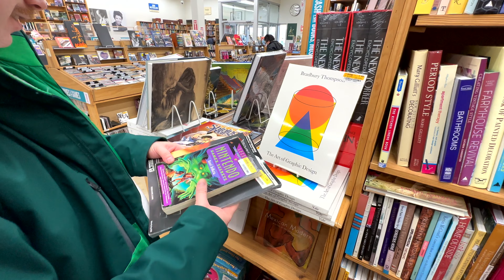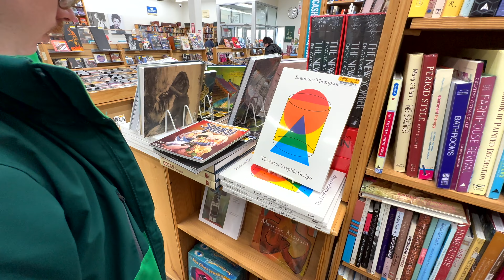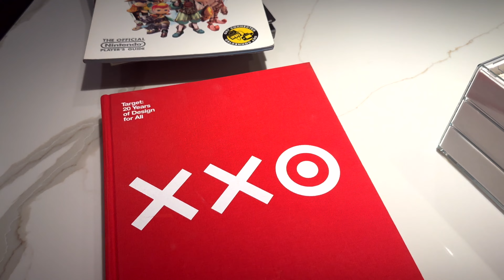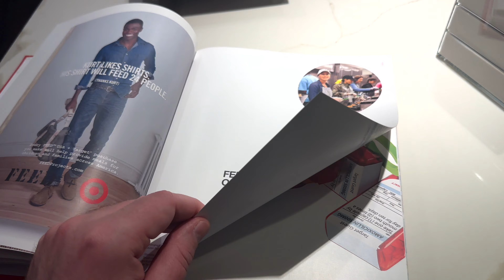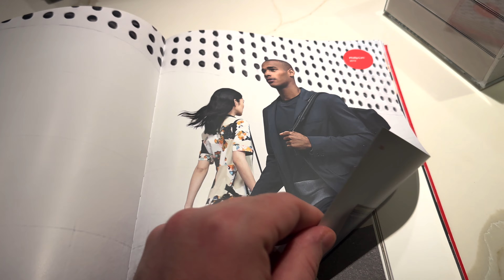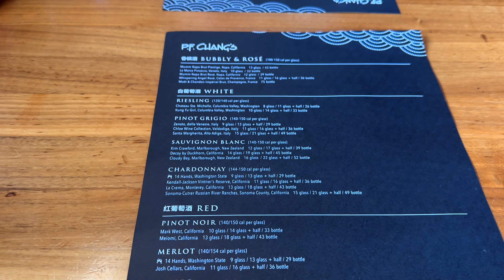Chill Weekend Vibes | Louis Vuitton Suhali | Luxury Shopping Fail | Chicagoland Vlog | 2/04/23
It’s time for another fun weekend vlog! In this episode, I’ll share my latest  bag from the Louis Vuitton Suhali collection, and we’ll have a luxury shopping fail as we had to ditch our Chanel plans last minute.  Zane and I also play video games, watch Last of Us, try and shop at the Chanel counter and go out to lunch.  It’s a thrilling episode full of mystery and intrigue and a plot that has lots of twists and turns that will keep you guessing until the very end.  In all seriousness, this was a really fun and chill weekend.  Aside from the chill vibes, I also show my YSL Muse Two, Coach Terry AND my latest favorite, the Louis Vuitton Suhali L’Ingenieux GM.  So if you’re in the mood for chill vibes only- kick back and enjoy!

caleb.snell.designer